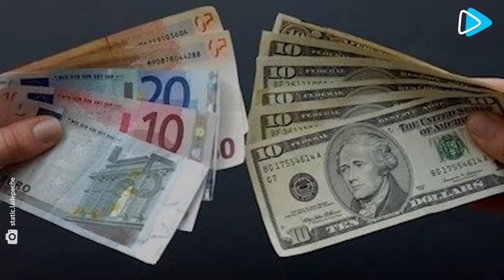La flexibilité du dirham marocain